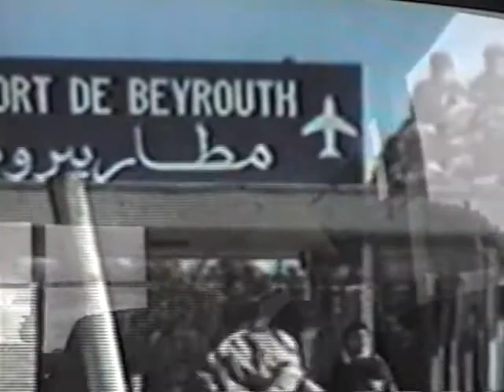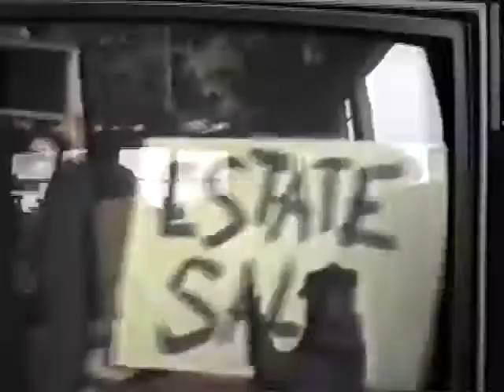Ted Harris Labor Day 2001 part 4